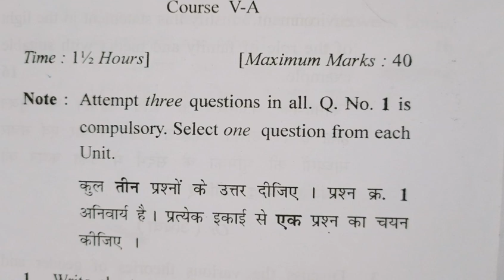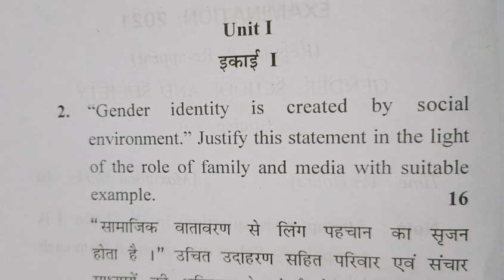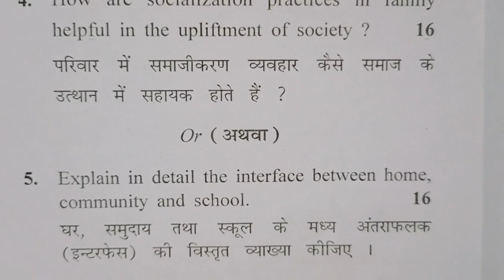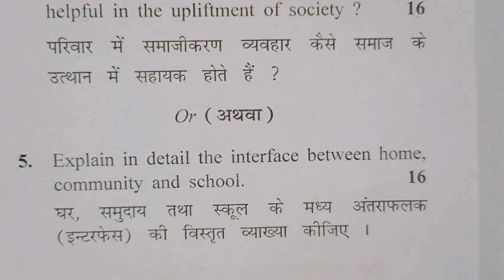Gender , School and Society :- Question Paper 2021 || B.ED. 2nd year || CRSU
In this video we will discuss about the Question Paper 2021  of B.ed 2nd year of Chaudhary Ranbir Singh University( CRSU) . We will discuss about the Gender, School and Society Question Paper 2021